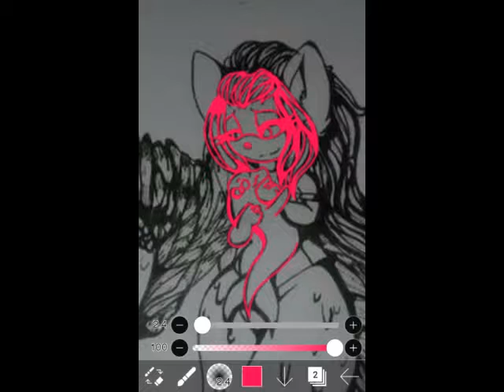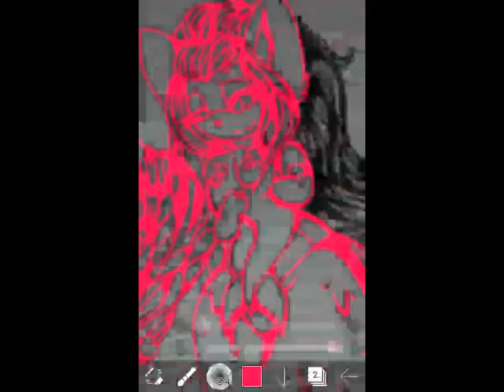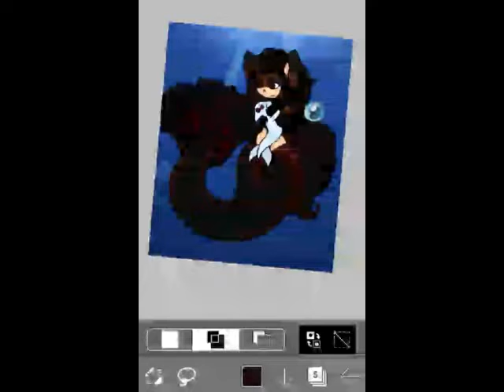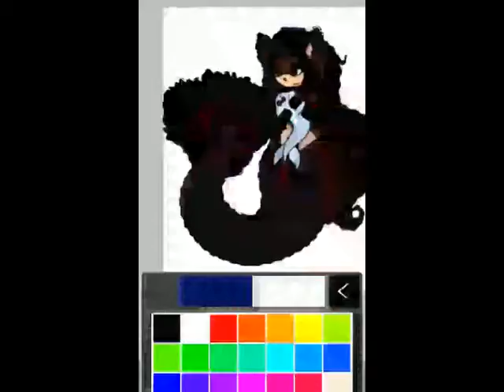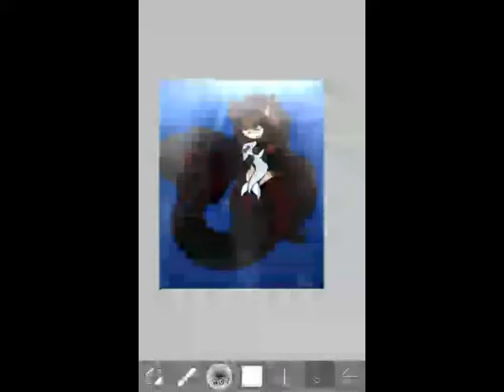¤Speedpaint¤ Princess of The Sea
Caity aka kitsu pop gave me an idea of a betta fish so heres me as one with a new oc named stella the dolphine!

All done uvu
Specied fish from @xx_angelic_princess_xx  the seasalt water betta fish uvu

Art, sona (me) and Stella belongs to me!

Idea by minx and inspiration!